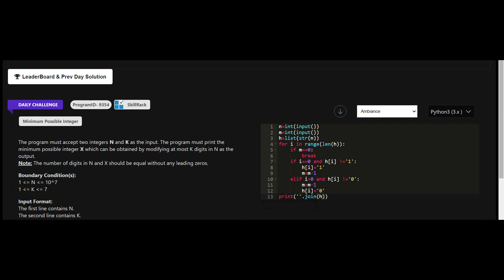SKILLRACK | DAILY CHALLENGE | 28/08/2023 | Minimum Possible Integer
SKILLRACK | DAILY CHALLENGE | 16/08/2023| CONVERT C CODE TO PYTHON | PROGRAM ID 9320 | PYTHON ||
skillrack dc
skillrack
skill rack
skillrack dc
dc